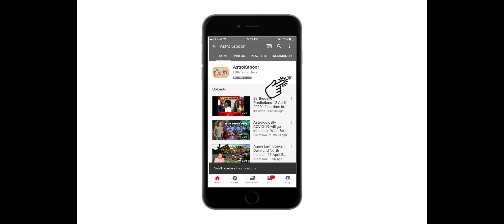Pakistan to divide into three | India and USA to collaborate for a decisive attack | Prashant Kapoor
Third World WAR SERIES

Pakistan to split into three. POK, Gilgit Baltistan to be merged in India in 2020 PART-1

Pakistan will get success in selling POK's land to China? Pak Selling Gilgit-Baltistan land to China

India China Frightful War Soon after Galwan Valley in Ladakh attack? Astrological Analysis by Prashant Kapoor

Solar Eclipse will bring downfall of China | Putin, Modi & Trumph will push Jimping to a corner

All Earthquake past Predictions which went true date wise

भूकंप की भविष्यवाणियां, पहली बार ज्योतिष के इतिहास में भूकंप की सटीक भविष्यवाणी Coverage by IndiaNews